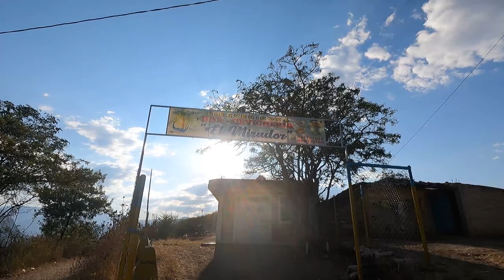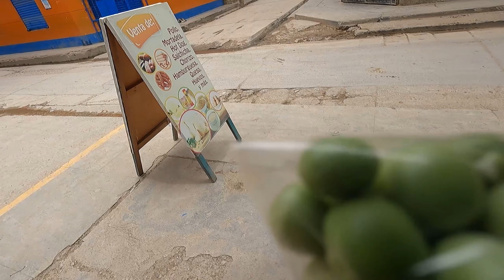✅👽 Visitando la PROVINCIA de SAN MARCOS / CAJAMARCA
bienvenidos amigos terrícolas aventureros . aquí vas  encontrar  videos de viajes ,exploraciones ,historias anécdotas en el trayecto de la aventura .

LA RECETA DEL MARCIANO 👽✌🇵🇪

¿ COMO LLEGAR A SAN MARCOS DESDE CAJAMARCA?
Ruta por carretera más corta desde Cajamarca a San Marcos, la distancia es de 68 Km y la duración aproximada del viaje de 1h 30min.
ya desde el terminal terrestre de Cajamarca tomas una moto y le dices que te lleve hasta paradero de salen los carros para San marco y listo ya te fuiste a disfrutar  la aventura .